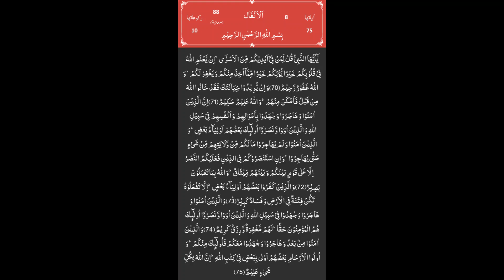TAFSEER QURAN E PAK Mufti Asif Abdullah Qadri's in Urdu Surah Anfal Ruku 10 Ayat 70 75's Tafseer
ASSALAMU ALAIKUM
In this educational video, Mufti Asif Abdullah Qadri provides a comprehensive Tafseer (explanation) of Surah Anfal, Ruku 10, Ayat 70-75 from the Quran-E-Pak. Delivered in Urdu, this lecture offers valuable information and guidance for viewers seeking to deepen their understanding of the Holy Quran. Don't miss out on this opportunity to gain knowledge and spiritual enlightenment.

    Our channel is about TAFSEER QURAN-E-PAK.